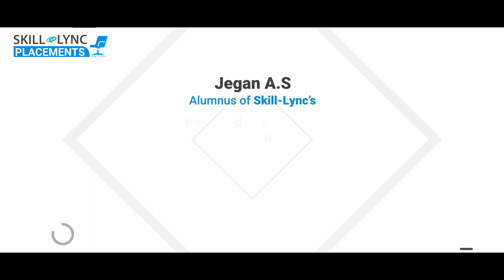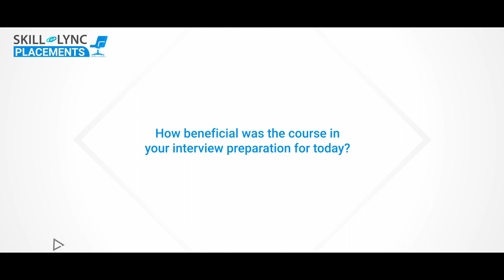Honest Skill-Lync Review | How Jegan Fulfilled His Dream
Jegan A S, one of our alumni, has been fascinated with cars—their design and operation—since he was a little child. He made the decision to upgrade his skills in the PG Program in Hybrid Electric Vehicle Design & Analysis in order to fulfill his boyhood ambition of becoming an automotive engineer. Discover how he acquired the skillset and expertise necessary to secure his placement at TATA Technologies by watching the video.

Timestamps:
00:01- An Introduction
00:26- How has life changed after his placement?
00:49- How did Skill-Lync help him get job-ready?
01:18-  On the support he received during the journey.
01:36- His advice for future learners/aspirants
02:02- On the placement interview
03:07- His take on the placement success

We wish Ankit the best of luck in his future endeavors!

1. MATLAB
2. LS-DYNA
3. ANSYS Fluent
4. SpaceClaim
5. CFD Post
6. HyperMesh
7. Radioss
8. Converge
9. ParaView
10. OpenFOAM
11. CATIA
12. ANSA

1. The course will give insights into the challenges in designing the complex powertrain system of the hybrid electric vehicle.
2. Industry experts with 6-25 years of experience in the automotive and manufacturing industries have curated the hybrid electric vehicles training course.
3. Our experienced mentors will clarify your doubts through email and forum support.
4. Through our PG course on hybrid electric vehicles, you will master the key technical concepts that you would require while working as an HEV engineer.
5. We conduct mock interviews, provide placement support for eligible students, and make them ace their job interviews.
6. Working on 45+ industry-level projects will give you hands-on experience and a firm understanding of modern industry practices.

A hybrid vehicle is an automobile that utilizes the combined power of gasoline and batteries to set the vehicle in motion. They possess an IC engine and an electric motor to drive the axle.